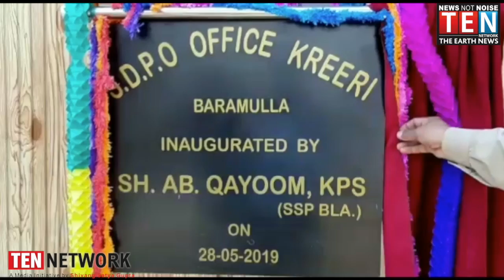SSP Baramulla Sh Ab Qayoom in presence of SDPO Kreeri Rameez Raja inagurates (SDPO) st kreeri